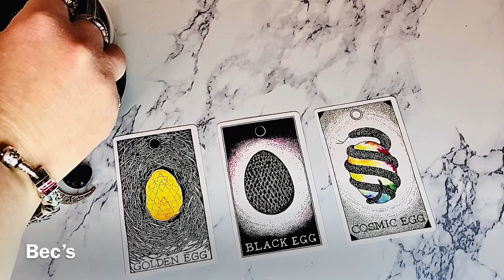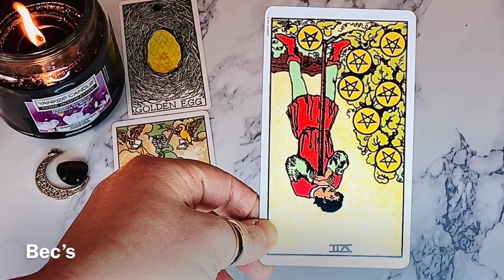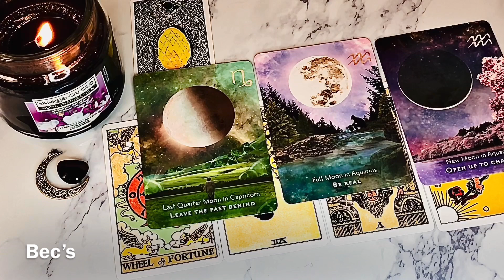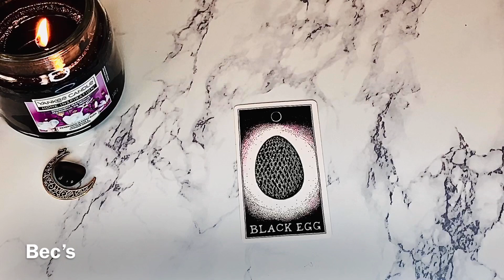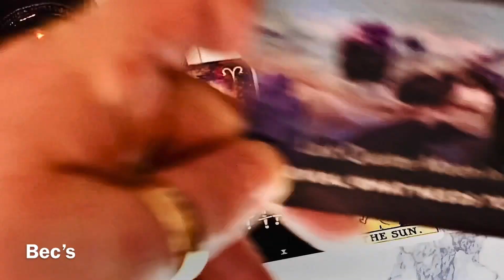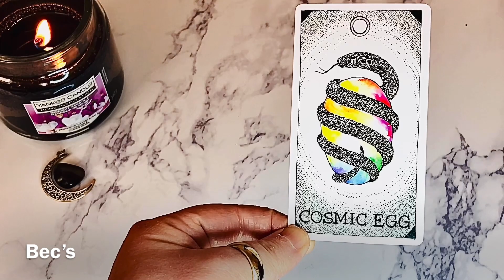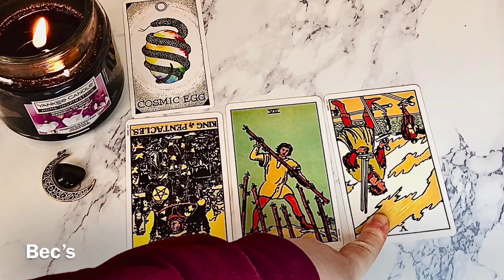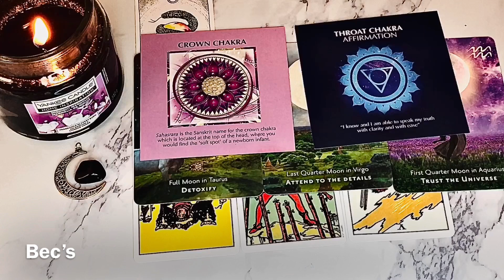Easter spirit message’s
I am now doing private (phone or FaceTime call) readings for £25 per reading

Be careful of scammers I will not contact you for a reading

Pile 1 0:03:32

Pile 2 0:29:01

Pile 3 0:54:53

Music

Janico paradise

Onyco astrial

Deck used

The unknown wild animal spirit

Moonology manifestation

Soul and spirit magazine

Chakra cards

Tarot & oracle wish list

The Halloween oracle : life the veil between the world before every night

This night before Christmas

Astro dice